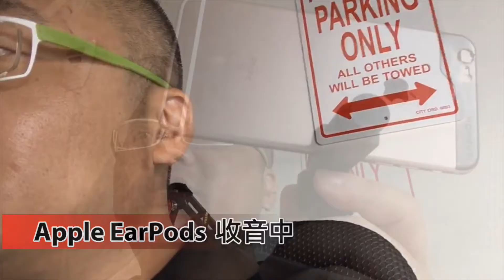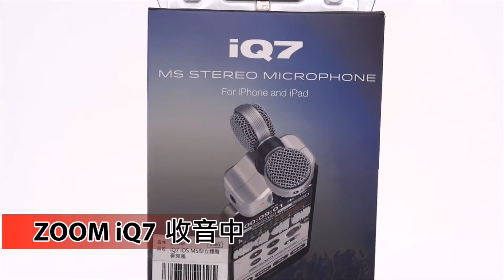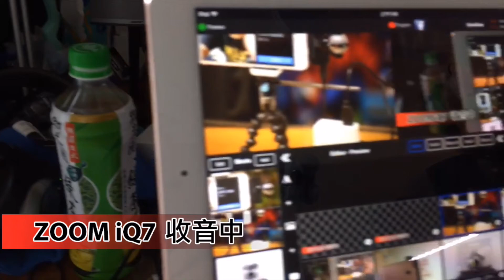吉米實測FB直播收音設備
現在大家都喜歡FB直播

透過不同的收音設備可以影響直播的收音效果喲～

快來看看吧～